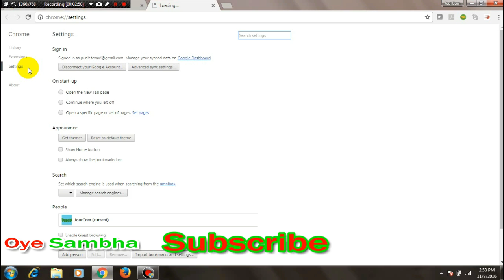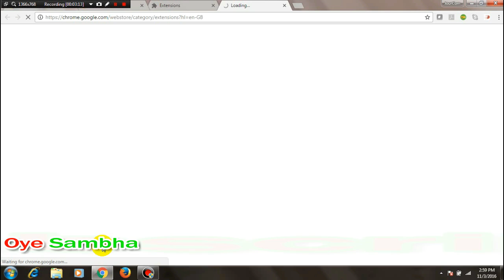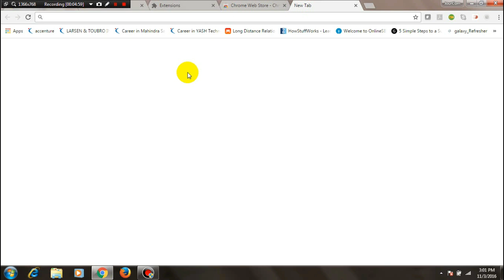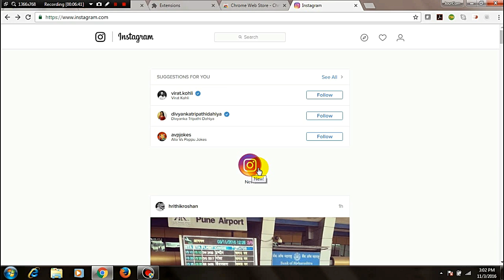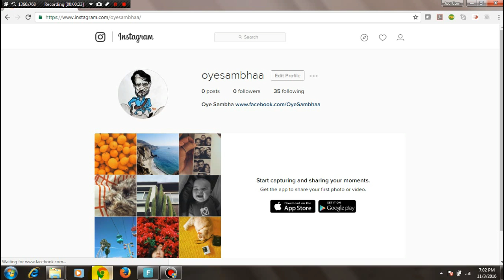How to view Instagram stories on desktop 2018 must watch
In this video we will see how users can access Stories feature of Instagram over Desktop. This  feature is exclusively available on Instagram Application but we can now access Instagram Stories on Desktop or PC too.